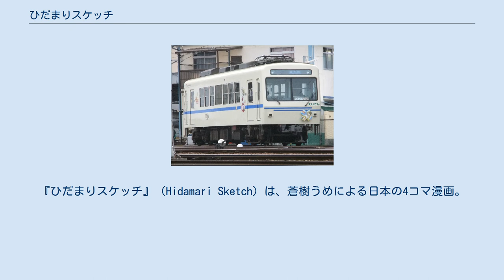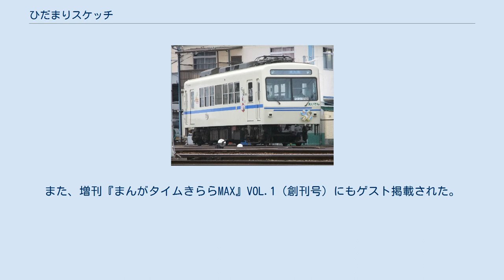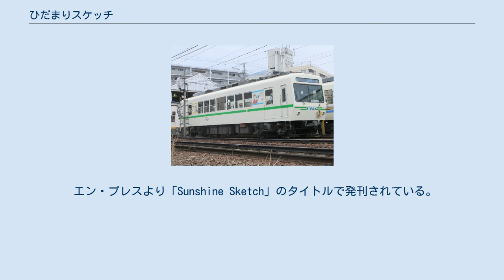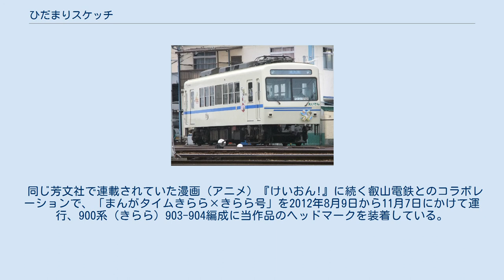ひだまりスケッチ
『ひだまりスケッチ』（Hidamari Sketch）は、蒼樹うめによる日本の4コマ漫画。
芳文社の月刊4コマ漫画雑誌『まんがタイムきららキャラット』で2004年4月号から連載されている。
2021年4月現在、コミックス（単行本）は第10巻まで発売されている。
略称は「ひだまり」「ひだスケ」。
 2007年に第1期テレビアニメが放送され、その後、第4期まで制作され放送。
その他、小説、他の作家によるアンソロジーコミック、インターネットラジオ、ドラマCD、コンピューターゲーム、音楽などがメディアミックス展開された。
 憧れのやまぶき高校美術科に合格したゆの。
自宅から距離があるため、学校の門前にあるアパート「ひだまり荘」に入居することになった。
隣室に住む同級生の宮子、階下に住む上級生のヒロや沙英、そして新入生の乃莉となずなとともに6人が巻き起こす楽しくにぎやかな日々を描いた4コマ漫画。
また、コミックス（単行本）第8巻にてヒロと沙英が卒業し、新たに新入生として茉里が入居し5人となった。
 季節や時期は連載回によって変化し、掲載順序は一部を除き特に決まっていない。
連載が続くにつれて少しずつ全体の時間が経過していく構成になっている。
 本作は『まんがタイムきららキャラット』2004年12月号から2009年1月号まで連続して表紙を飾るなど、同誌の看板作品的な存在である。
2009年2、3月号では同誌の他作品が表紙を飾ることになったが、2009年4月号にて再び本作が表紙を飾った。
それ以降は、『GA 芸術科アートデザインクラス』と入れ替わりながら表紙を飾っていた。
また、増刊『まんがタイムきららMAX』VOL.1（創刊号）にもゲスト掲載された。
2020年には『三者三葉』を抜き、まんがタイムきらら系列誌の作品の中で最も掲載期間が長い作品となった。
ただし単行本第9巻刊行から第10巻刊行までに3年以上を費やすなど、2017年以降は休載が非常に多くなっており（作者のブログによると「他の仕事を優先している」ため）、単行本では同掲載誌で約4年半遅れで連載開始した『Aチャンネル』や、約9年遅れで連載開始した『NEW GAME!』のほうが先んじて第11巻を出版することとなっている。
なお、本誌上で「長期休載」がアナウンスされたことはない。
 登場人物の名前はほぼ全員がフルネームではなく、姓か名どちらかのみの設定である。
 ひだまり荘の全住人6名と一部のキャラクターにはシンボルマークとイメージカラーが設定されており、アニメの各場面でそのキャラがしゃべる際などに表示される。
 「声」はテレビアニメでの担当声優。
元住人 みさと、リリについては#アニメ・小説のオリジナルキャラクターを参照 ゆの、宮子、ヒロ、沙英、乃莉、なずな は上記（ひだまり荘の住人）にて参照 書誌の出版はすべて芳文社。
 芳文社より「まんがタイムKRコミックス」として刊行されている。
なお、第1巻は著者の初単行本である。
 エン・プレスより「Sunshine Sketch」のタイトルで発刊されている。
 TBS制作でテレビアニメ化された。
2007年に第1期が放送され、その後、第4期まで制作され放送。
 上記テレビアニメに関連する番組として『ひだまりラジオ』が配信されており、2017年現在『ひだまりラジオ×ハニカム リメイク』が配信されている。
パーソナリティーはゆの役の阿澄佳奈。
 同じ芳文社で連載されていた漫画（アニメ）『けいおん!』に続く叡山電鉄とのコラボレーションで、「まんがタイムきらら×きらら号」を2012年8月9日から11月7日にかけて運行、900系（きらら）903-904編成に当作品のヘッドマークを装着している。
また、同年9月20日から2013年3月31日までデオ723・デオ724号車の2両に新たにラッピングとヘッドマークを装着して運行したほか、同年9月30日には出町柳駅にて限定4000部の特別乗車券を発売した。
この特別乗車券は同年10月8日・9日に明治公園で開催の第19回『鉄道フェスティバル』でも発売された。